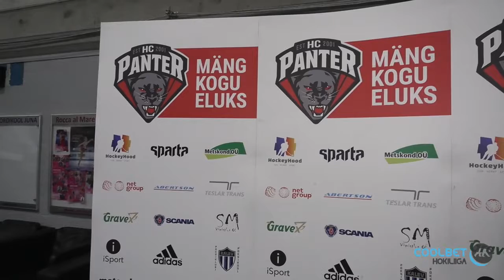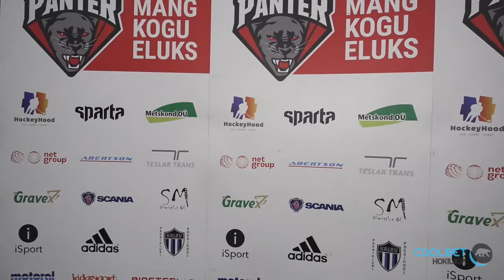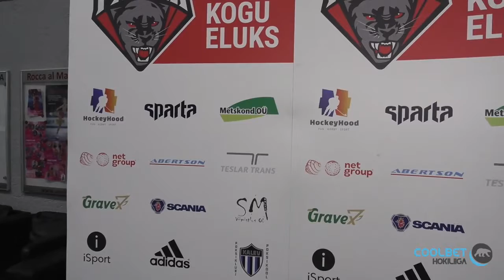HC Panter - Narva PSK, 14.03.2021 - Coolbet Hokiliiga